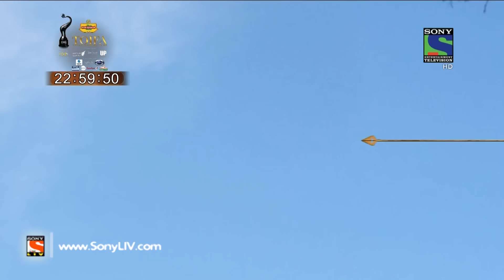Suryaputra Karn - सूर्यपुत्र कर्ण - Episode 218 - 16th April, 2016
Today we will see that Kauravas are shocked to see Devi Amba with Pandavas. All are putting their points one by one. Shakuni wants the permission of doing war after sunset also. What happened next?